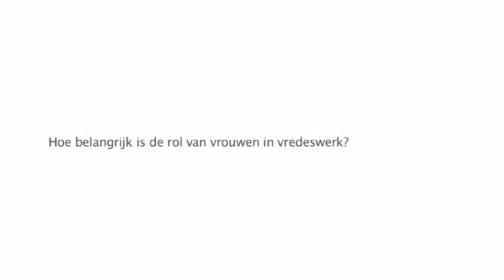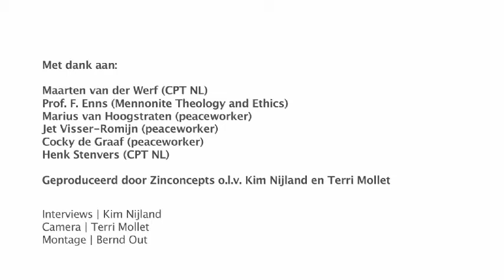Jet Visser-Romijn : over vrouw en vrede